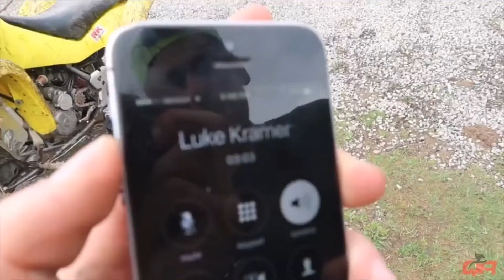Quad Ricers Compilation Part 4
It’s been long overdue so I finally got off my lazy butt and got to work. There still is a lot more videos to go though so I’ll make more.